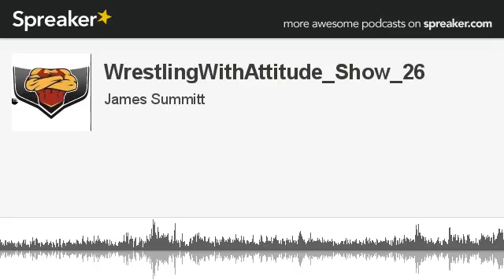WrestlingWithAttitude_Show_26 (part 8 of 8, made with Spreaker)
This week on Wrestling With Attitude Lil Stephen, The Melting Pot and The Summitt share their top 5 NXT stars as of today in the WWE in segment 1 in our segment call soundoff. Next week the guys will rank their top 5 wrestling video games of all time. You can share your top 5 by tweeting us @wwashow or go to wrestlingwithattitude.com to vote on your favorite game of all time. In segment 2 we reviewed WWE Hell In A Cell Pay Per View. In segment 3 and 4 we reviewed this past monday night raw. You can listen to us on stitcher.com, spreaker.com or Itunes.